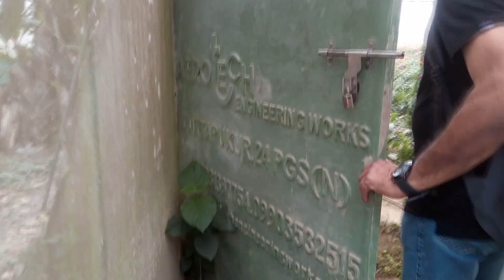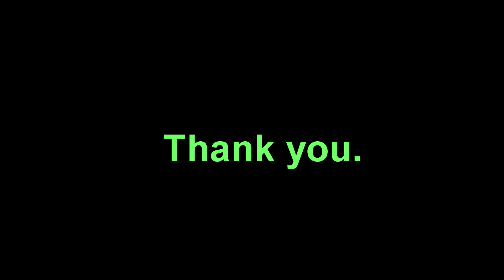Visit a Spectacular Gerbera Daisy Polyhouse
Watching this video means to relish the flood of colors in a spectacular gerbera daisy poly house with some essential growing tips. Viewers can visit a spectacular gerbera daisy poly house in this upload.

I`m grateful to the following for making this video successful :
Mr. Bipul Biswas, a teacher
Mr. Mohan Sardar , a polyhouse worker
Miss Deotima Biswas, a YouTube content creator